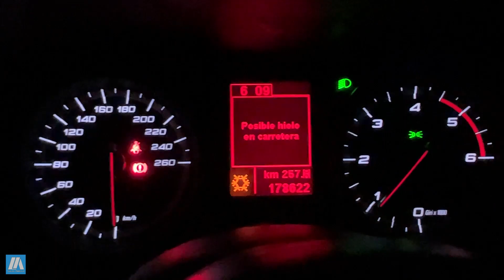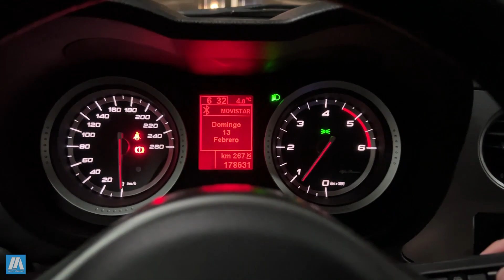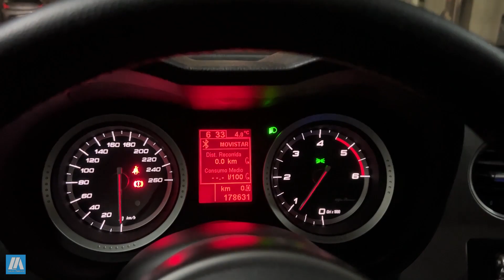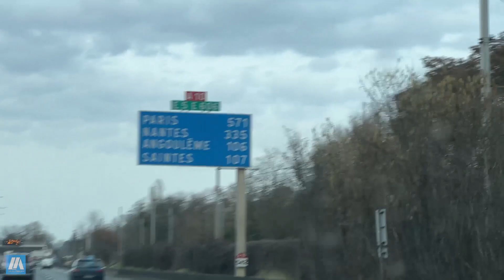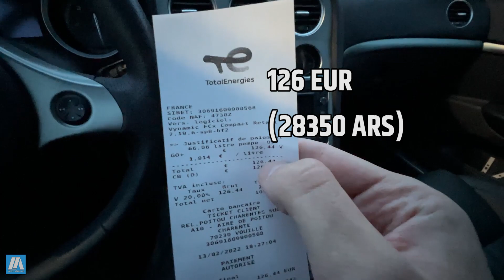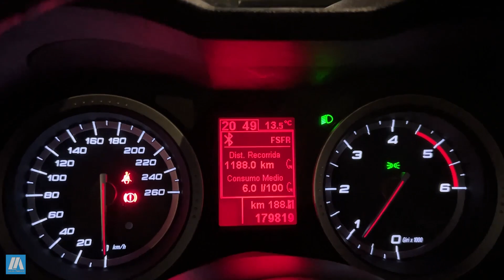Los Peajes Más Caros Que Vi - De España a Escocia en un Alfa Romeo!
En este video comienza la odisea de un viaje que no podés dejar de ver. Salgo desde Madrid, España en mi Alfa Romeo 159 Sportwagon 1.9 JTDm del 2010 con destino a Glasgow, Escocia. ¿Llegará el coche a destino sin problemas? Eso, y más, te muestro en este video de Lucas Abriata